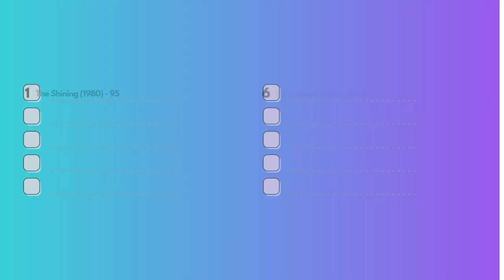THE MOVIE SHELF 00013 - SWINGERS (1996)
AN ONGOING SERIES WHERE DAMES MARVS REVIEWS A FILM OFF OF THE MOVIE SHELF AND RANKS IT AMONGST THE OTHERS WITH A RATING BETWEEN 0-100...